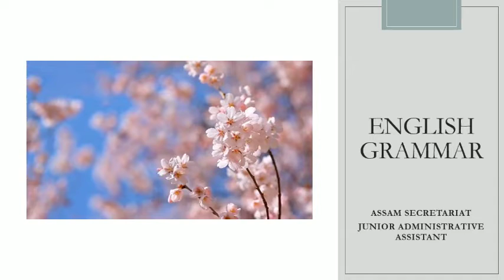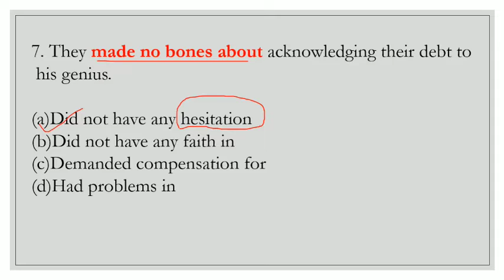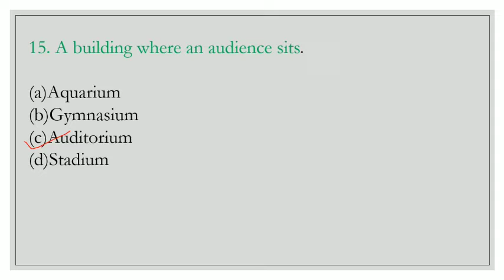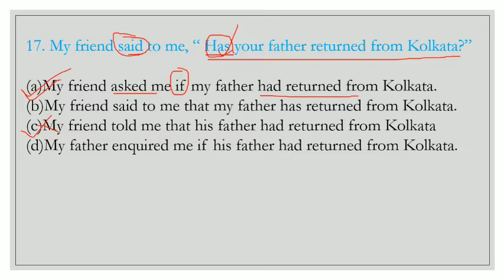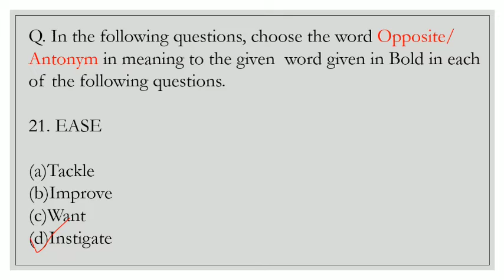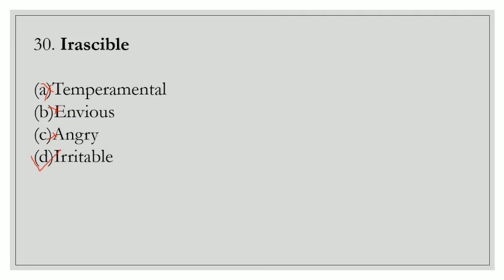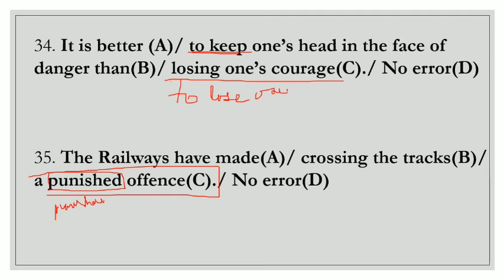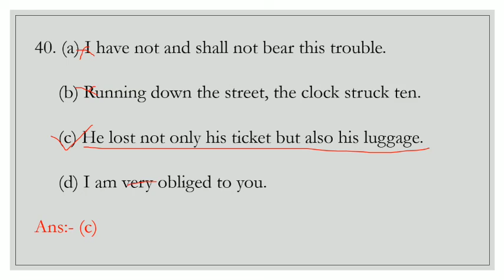Assam Secretariat: Important MCQs on English Grammar/Also Important for Assam Special Tet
Dear friends and family members of DEEP Describes channel. A HEARTFUL THANKYOU to you all for all your love & support in this journey. Plz keep loving & supporting.